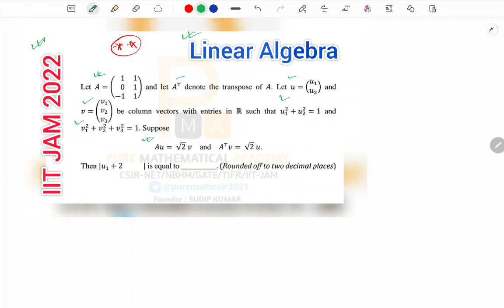Iit Jam 2022 Linear Algebra Solution | Question number 53 | Pure Mathematical Academy | Sudip Kumar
Iit Jam 2022 Linear Algebra Solution | Question number 53 | Csir Net Linear Algebra | Gate Linear Algebra | Pure Mathematical Academy | Sudip Kumar

This question is also for exams like Csir Net Mathematics , GATE Mathematics , III-JAM Mathematics, NBHM , TIFR Mathematics, Cmi Entrance , etc. Also it is useful for various competitive higher Mathematics entrance exams

Pure Mathematical Academy : An Academy of higher mathematics for various competitive Mathematics exams like CSIR-NET, GATE, IIT-JAM, TIFR , NBHM, SET, CMI, HCU and others.

Gate Mathematical Science

III-JAM Mathematics

NBHM

TIFR

HCU M.S.C Mathematics Entrance Exam

Various M.S.C Mathematics Entrance Exam

HCU PhD RET

DU Phd RET

BHU PhD RET

Join Pure Mathematical Academy 's  Social Media Platforms

for daily TOTALLY NEW QUESTIONS

for daily Previous Years Questions(PYQ) from various higher mathematics exams

Join What's App  Channel 1

Join What's App  Channel 2

Join What's App  Channel 3

Join What's App  Channel 4

Join only one What's App Channel and ignore others so that maximum students can join with us

        What's App or Telegram : 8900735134

Regards

PURE MATHEMATICAL ACADEMY (PMA)